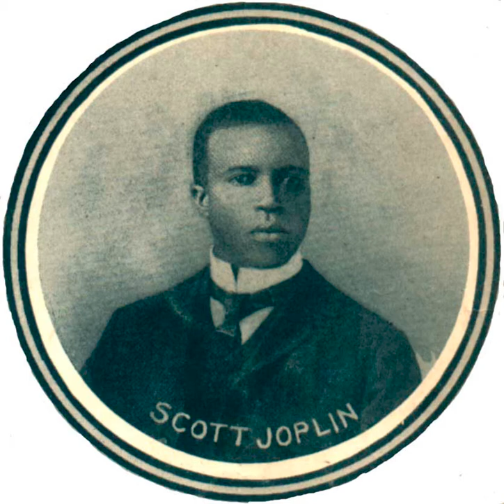Scott Joplin Euphonic Sounds